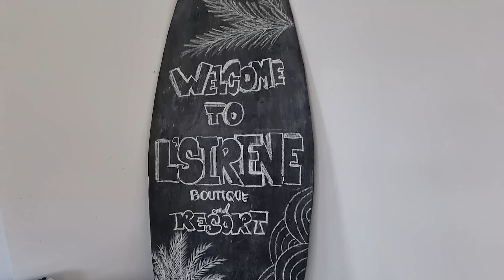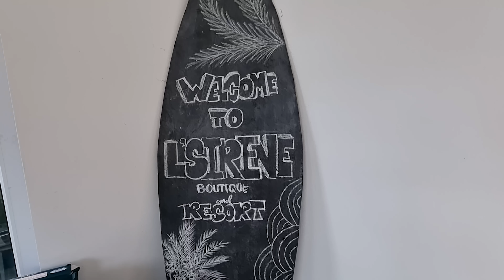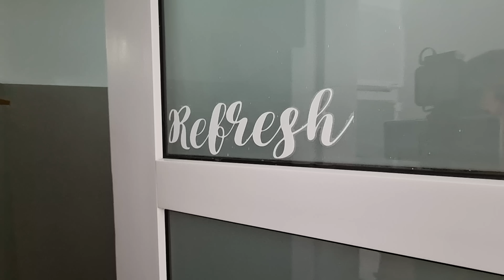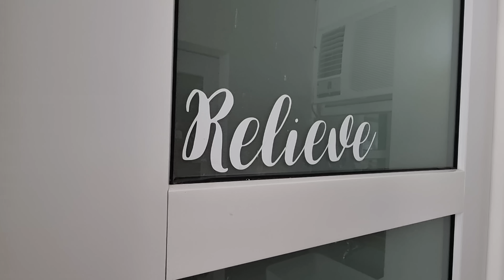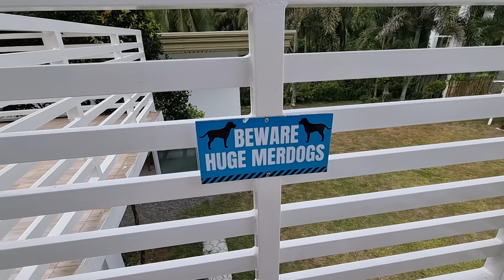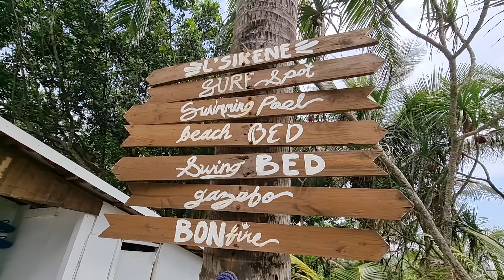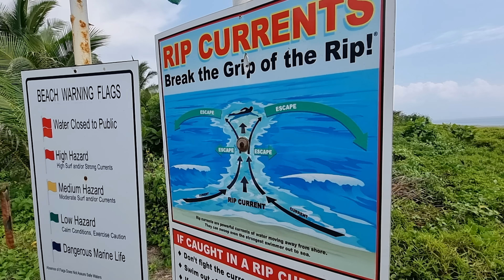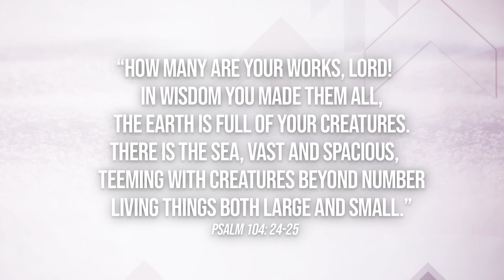How SAM PINTO Built Her 3.5 Hectare Dream Resort! | Karen Davila Ep160